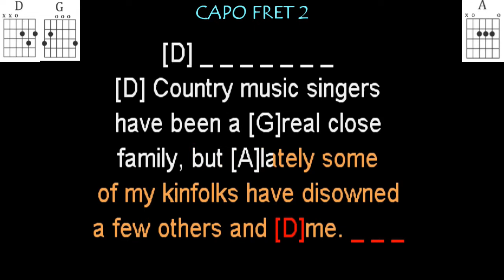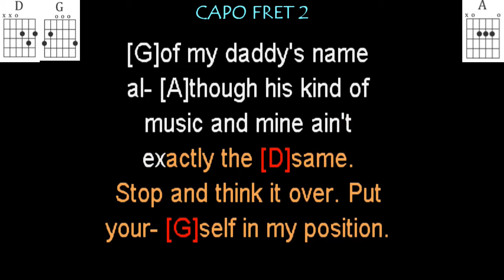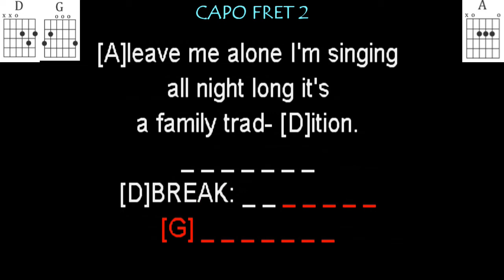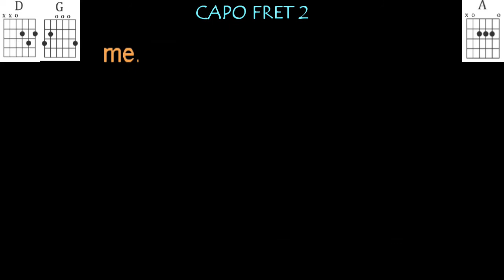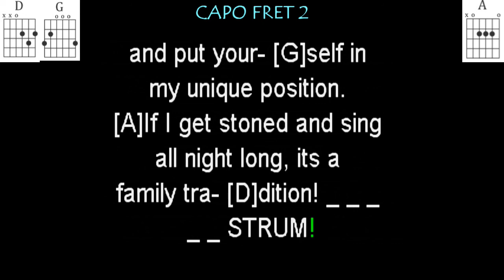Family tradition by Hank Williams Jr guitar play along